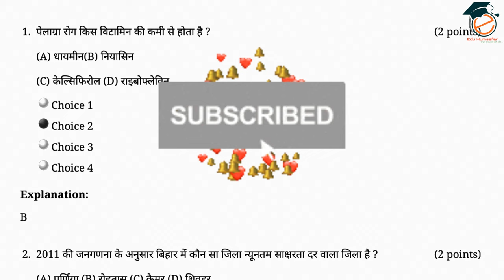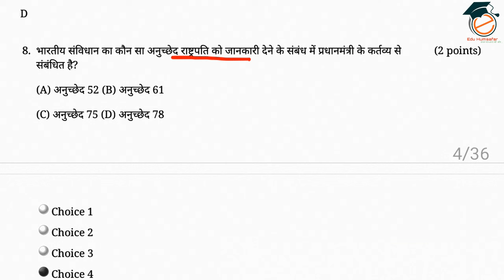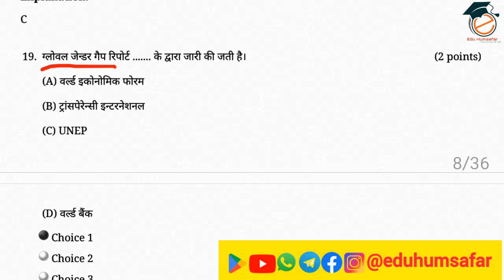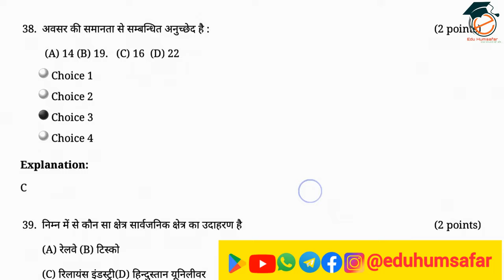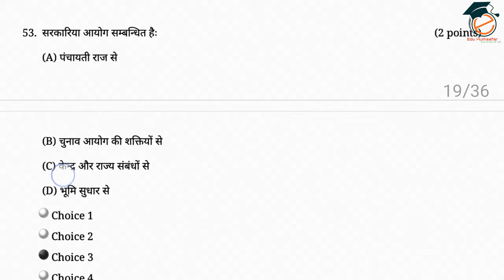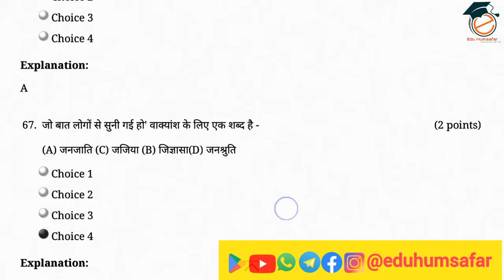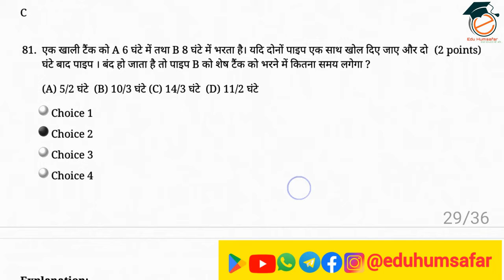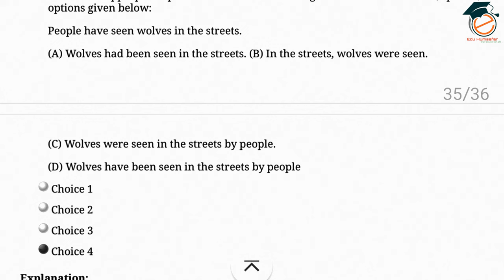Bihar Daroga/SI Question Paper AnswerKey 2nd Shift 17 December 2023 I Original Full Question Paper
Bihar Daroga/SI Question Paper Answer
Key 2nd Shift 17 December 2023 I Original
Full Question Paper

bihar daroga,
bihar daroga batch 2023,
bihar daroga classes
bihar daroga cut off previous year,
bihar daroga complete syllabus
current affairs for bihar daroga
Kautilya G.S. Teaching